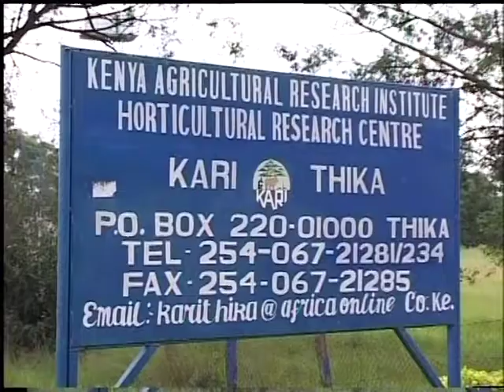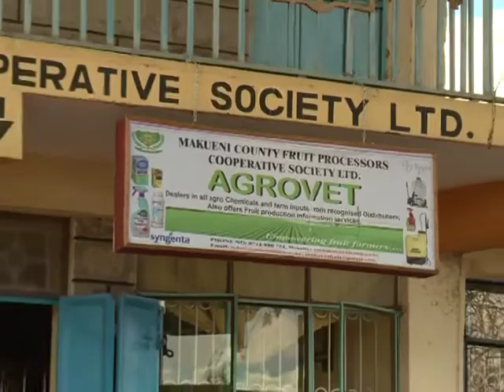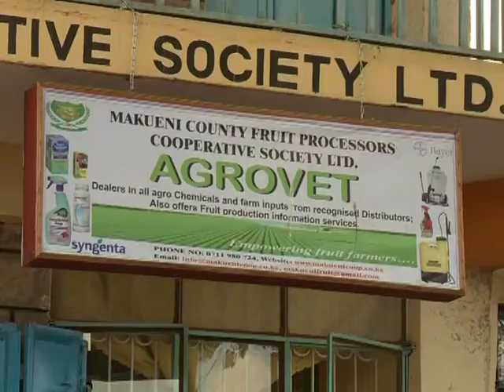Using the cooperative society model for fresh fruit farming